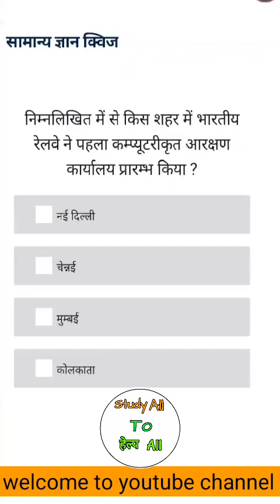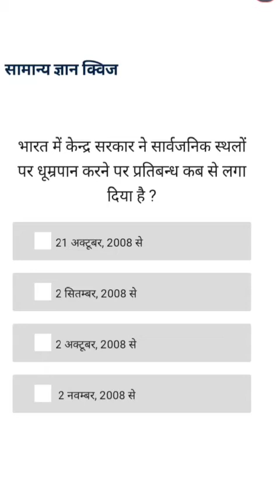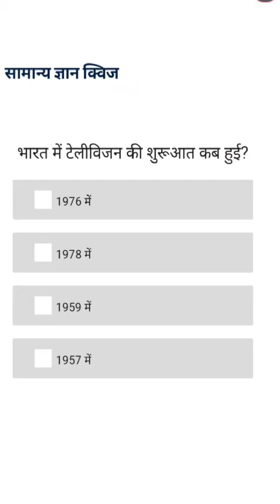Gk Question quiz | quiz for competitive exams | gk quiz for all classes | gk quiz in hindi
gk
general knowledge
gk in hindi
gk question
gk questions
best gk
gk for competitive exams
gk quiz